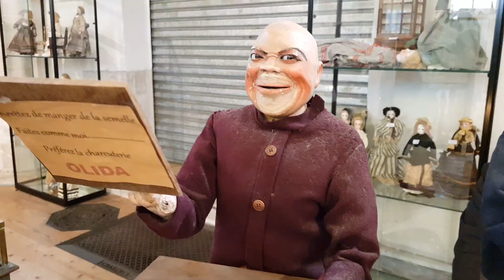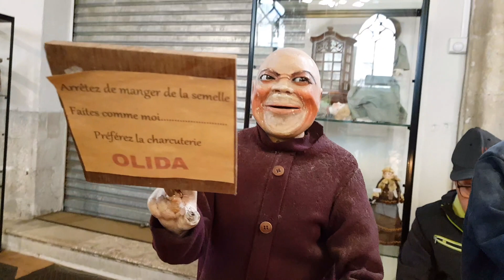Automates vus à la galerie de Chartres en mai 2023 dont un automate pour les charcuteries Olida.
Lutèce Créations vous propose dans cette vidéo un petit résumé de quelques beaux automates androïdes vus à la Galerie de Chartres en mai 2023.

Vous retrouverez ainsi dans cette vidéo: un automate publicitaire électrique des établissements Roullet Decamps pour les charcuteries Olida (vers 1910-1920), un automate électrique Triboulet JAF (la lévitation), un automate flûtiste éthiopien de la maison Vichy (à partir de 1870) et un automate d'après les modèles de Théroude ou Gustave Vichy: l'oiseleur ou la leçon de chant.

Galerie de Chartres
7 Rue Collin d'Harleville, 28000 Chartres, France

Mots clef: Galerie de Chartres / vente aux enchères / automates / automate / androïdes / androïde / boîtes à musique / instruments de musique mécanique / Roullet Decamps / Théroude / JAF / Gustave Vichy / Lutèce Créations / charcuteries Olida.